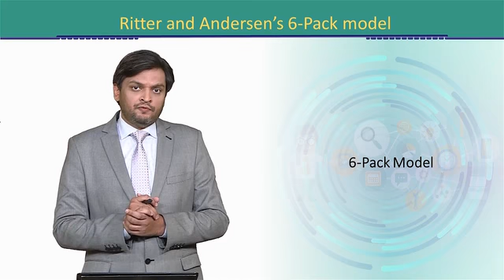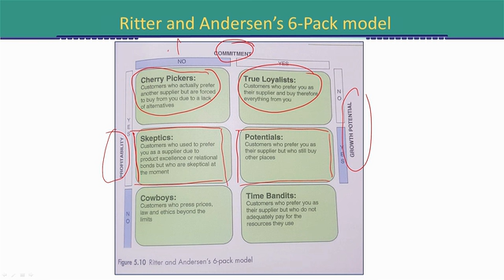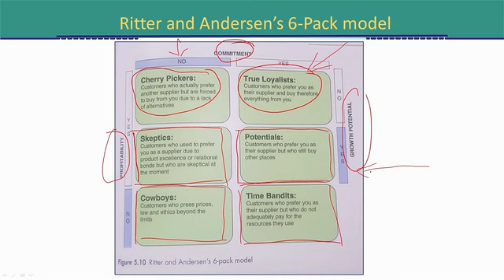MKT610_Topic071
MKT610 - Customer Relationship Management
Ritter and Andersen’s 6-Pack model
Dr. M. Yousaf Siddiqui